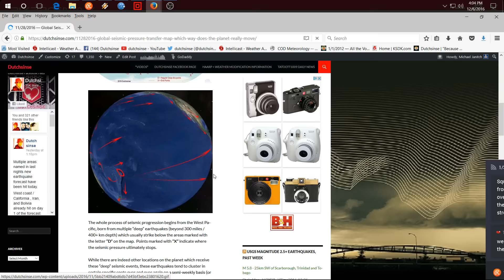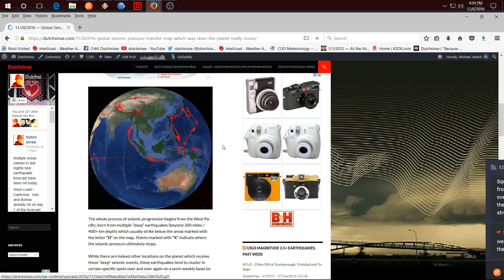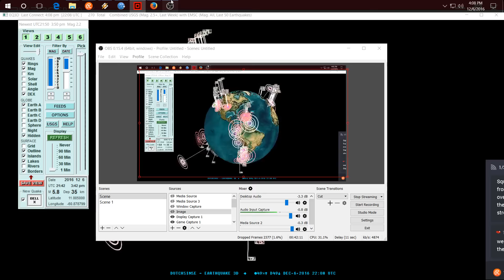12/06/2016 -- M6.5 and M6.3 earthquakes strike Sumatra Indonesia + Caribbean / Venezuela